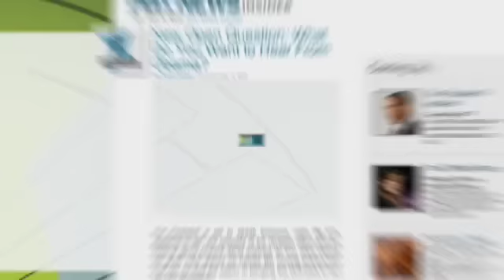Fmr. Marine on Low-Cost Way to Break Cycle of Poverty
Capt. Rye Barcott spoke to Jon Scott about how he started a medical clinic in one of the largest slums in the world with only $26!

Barcott, a former Marine, wrote about his experiences in a new book, "It Happened on the Way to War: A Marines Path to Peace."